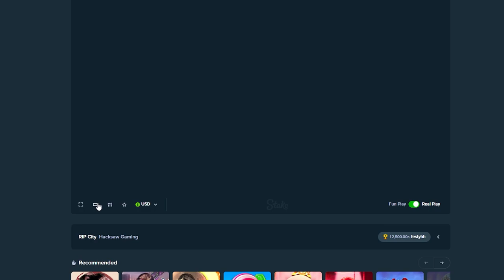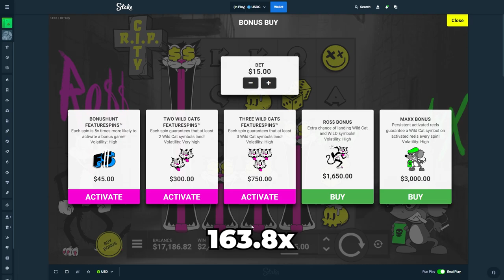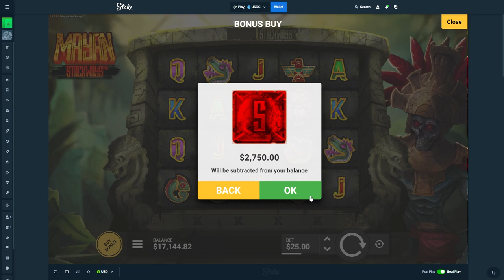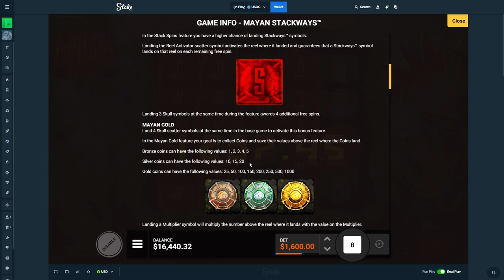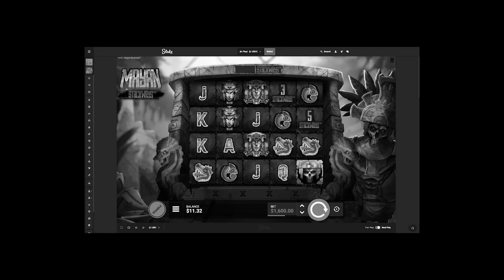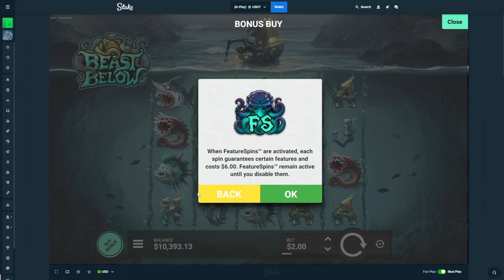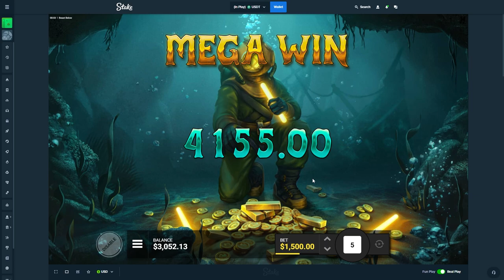WE ONLY DID FULL SEND BETS!! ($1000+ SPINS)